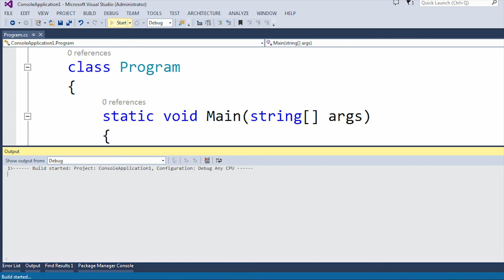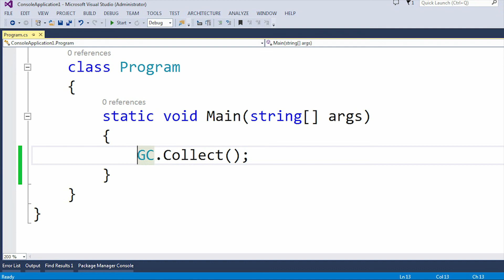Garbage Collector in C# - What is Garbage Collection?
c# garbage collector c# custom garbage collector c# garbage collection garbage in c#